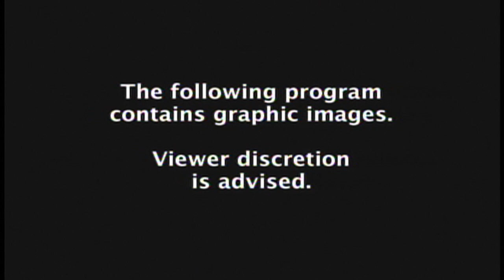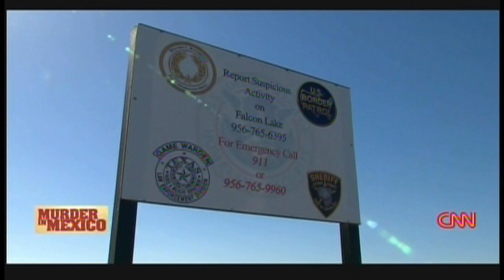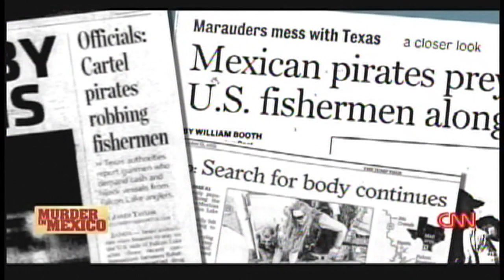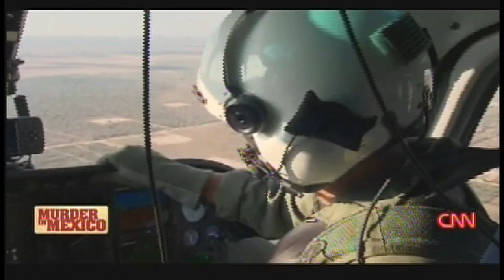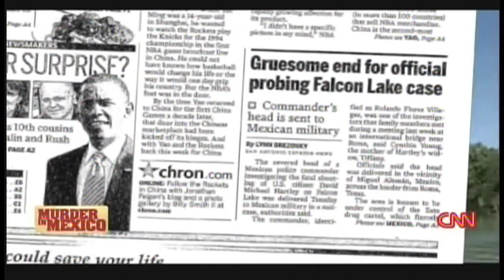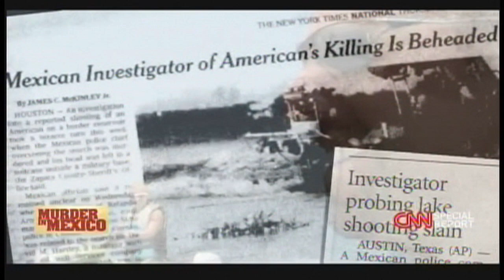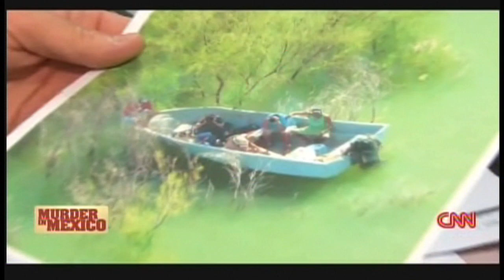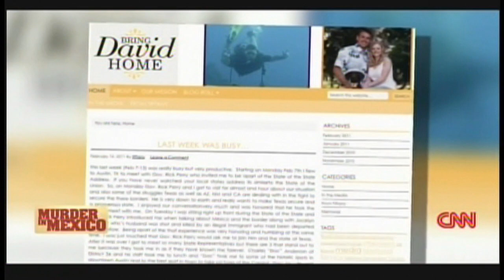Murder in Mexico: What Happened at Falcon Lake (2014)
Murder in Mexico: What Happened at Falcon Lake.